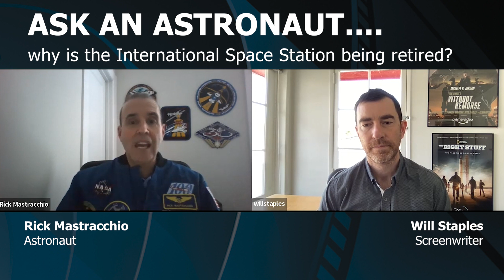ASK AN ASTRONAUT....why is the International Space Station being retired?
ASK A SCIENTIST goes to space!  Screenwriter Will Staples talks with Astronaut Rick Mastracchio about why the ISS is being retired and what will take its place.